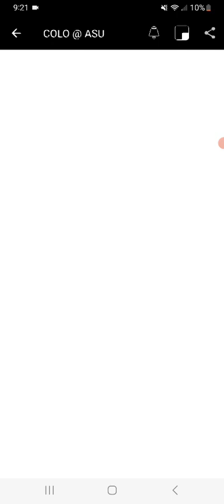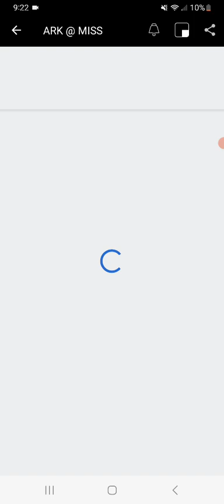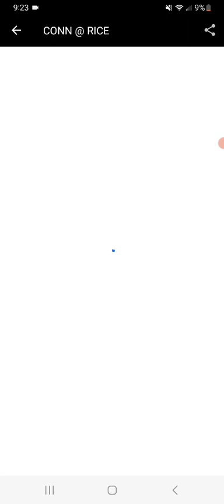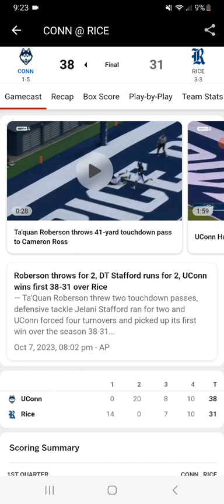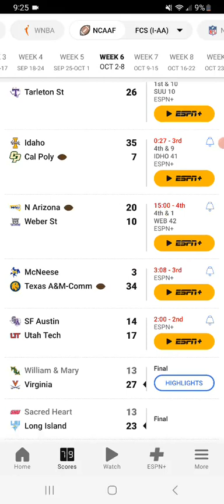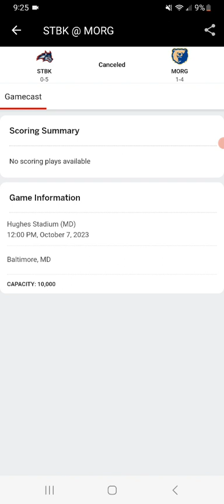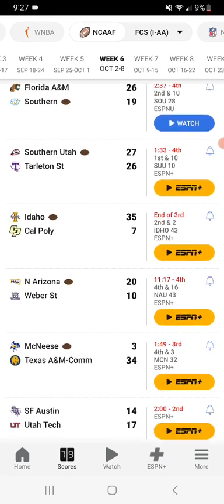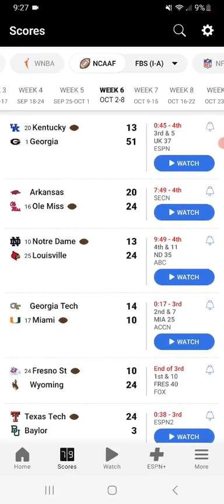fbs & FCS NCAA Football scores Week 6 2023 Part 4 Saturday Scores